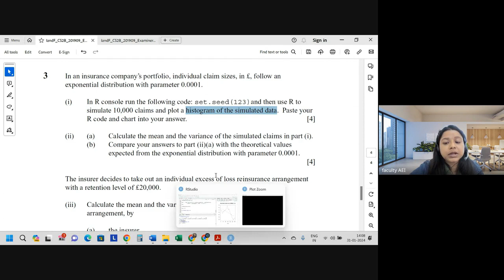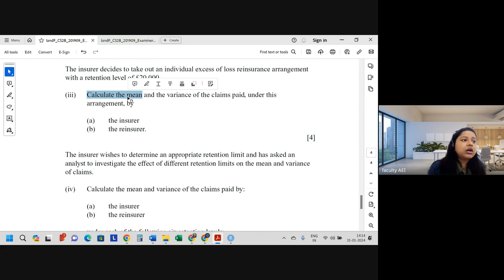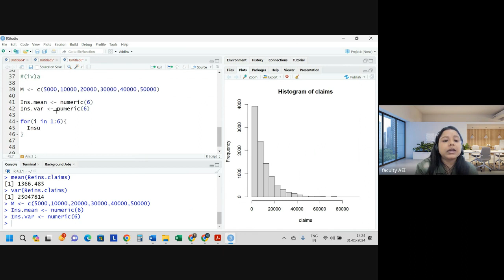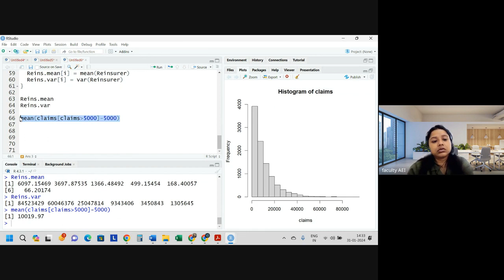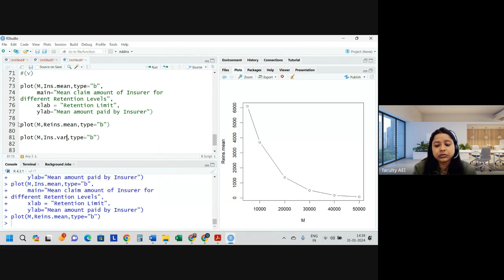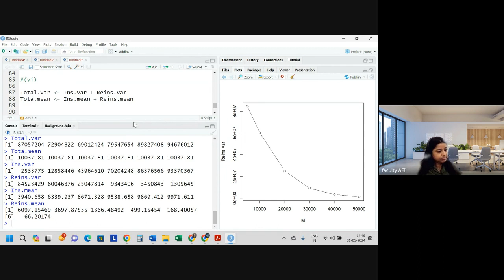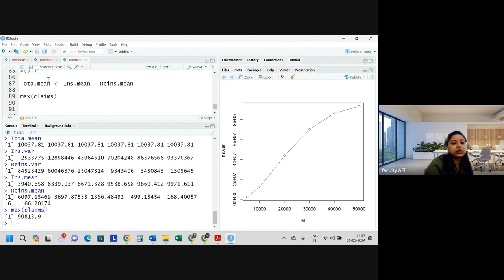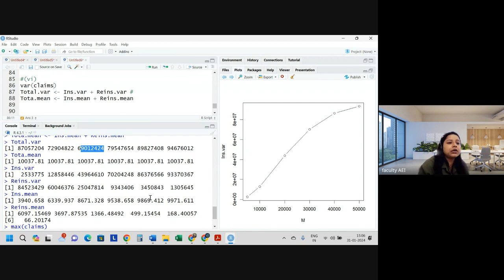CS2B SEPTEMBER 2019 | Class 2 | Full Solution | By Shivangee Agarwal | IFoA